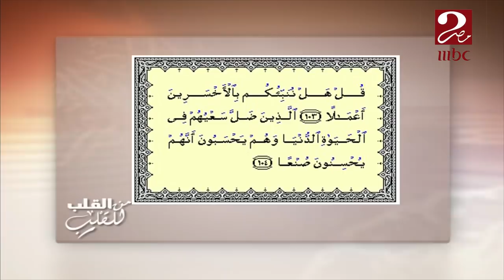د. عمرو الورداني يفسر الآية الكريمة "الذين ضل سعيهم في الحياة الدنيا وهم يحسبون أنهم يحسنون صنعاً"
من_القلب_للقلب | د. عمرو الورداني يفسر الآية الكريمة "الذين ضل سعيهم في الحياة الدنيا وهم يحسبون أنهم يحسنون صنعاً"